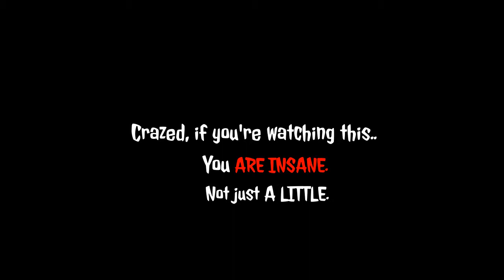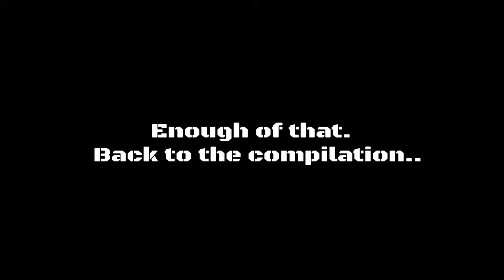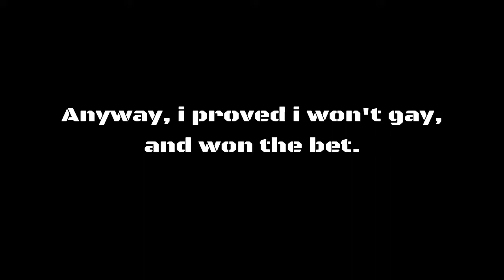GTA [GONE MAD]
Grand Theft Auto has just GONE MAD in this well-edited compilation.